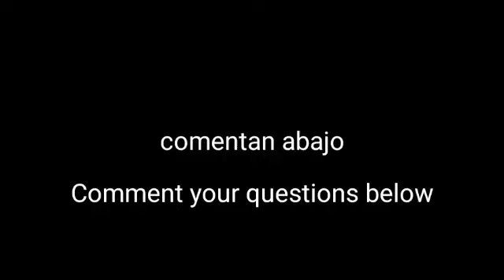comenta sus preguntas/ comment your questions